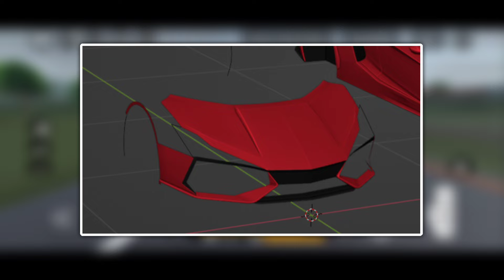REVIEW MOBIL BARU CDID UPDATE V1.8!! Lambo REVUELTO Fix Akan RILIS!! | CDID Roblox Part 5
🎮 Roblox :
👤 Username : darrennk67
✔️ Follow My Roblox Profile :